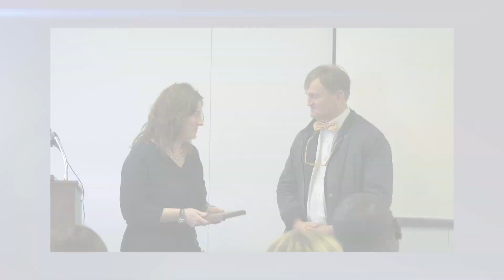Employee(s) of the Month: February 2019